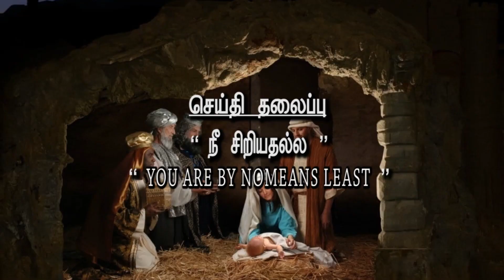DR JEYA PONRAJ I JTK TV I 26/12/2023